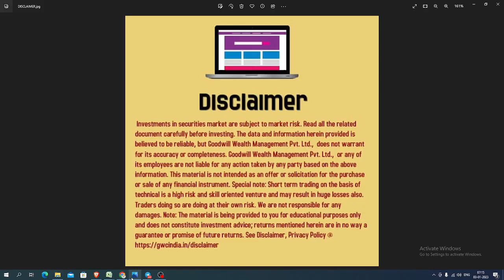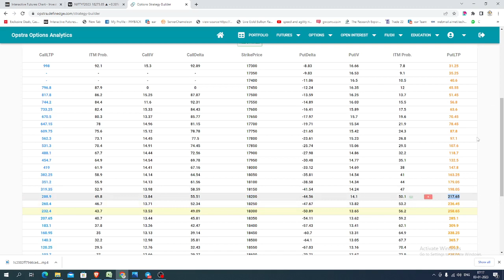NIFTY INDEX TRADING ANALYSIS FOR TODAY IN TAMIL